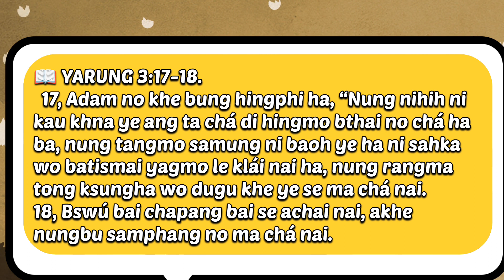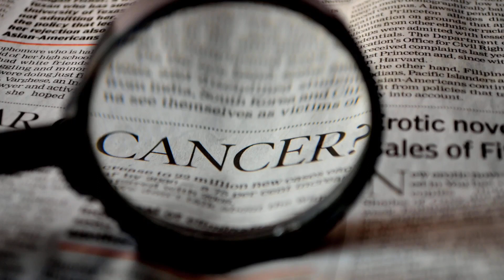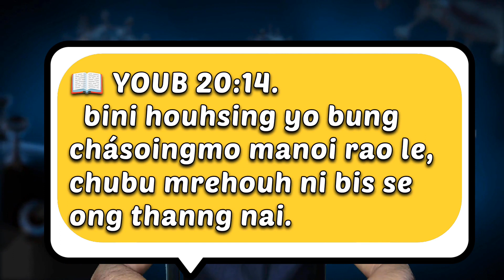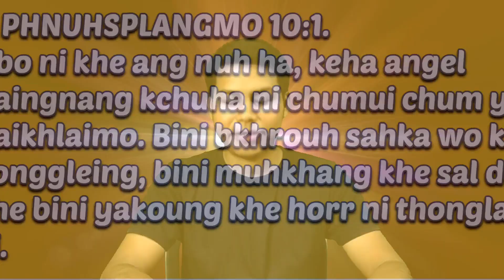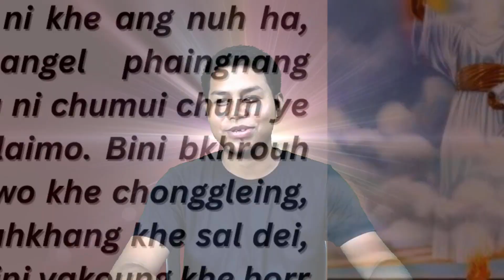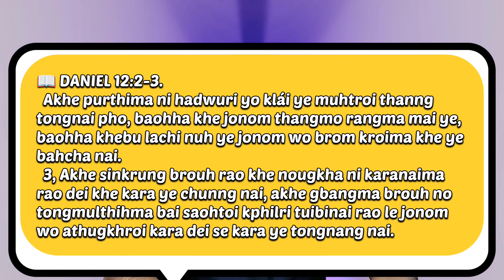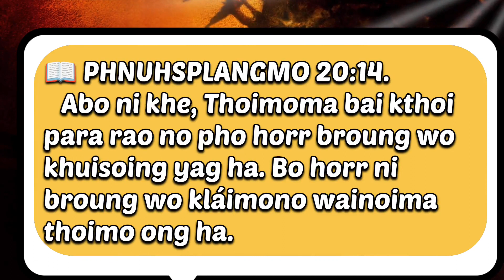Tma ong mi, chung biaram ong mi? Biaram ni yarung le tma? Bswú bai chapang | Ashiram Reang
Biaram souhphaimo le pap ni baoh ye sei. Pap ni baoh ye se thoima wo klái ha, thoi nai nang mi se biaram le souhphai ou. Nai di, Isor Adam no batismai ou.

📖 YARUNG 3:17‭-‬18.
  17, Adam no khe bung hingphi ha, “Nung nihih ni kau khna ye ang ta chá di hingmo bthai no chá ha ba, nung tangmo samung ni baoh ye ha ni sahka wo batismai yagmo le klái nai ha, nung rangma tong ksungha wo dugu khe ye se ma chá nai.
18, Bswú bai chapang bai se achai nai, akhe nungbu samphang no ma chá nai.

   Abo bswú bai chapang le tma hing khe? Biaram sei. Ro Kchusoyang Isor bswú bai chapang ni kautma no samo le, biaram ni kautma no sa mi sei. Are ong mi, "bswú bai chapang" ni mari le, "biaram" sei.

    Akhe Bible wo tre "bswú bai chapang" ni mari tong ou. Abo ni kautma tola rimo link wo pore mai ou.